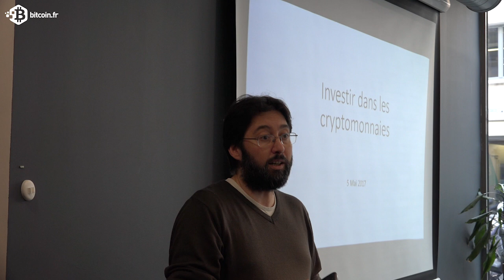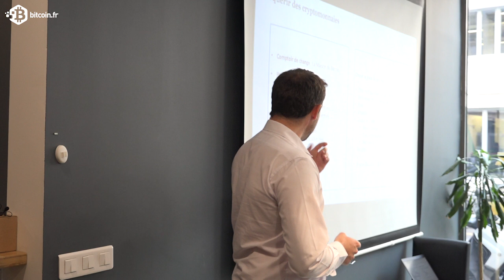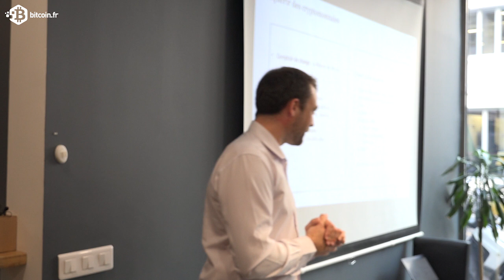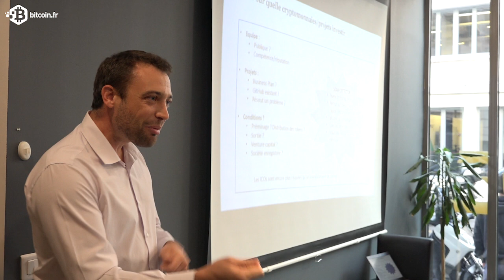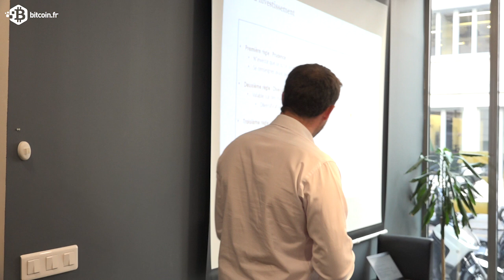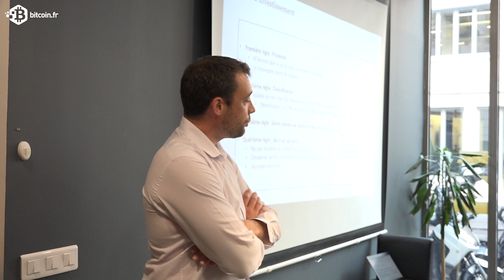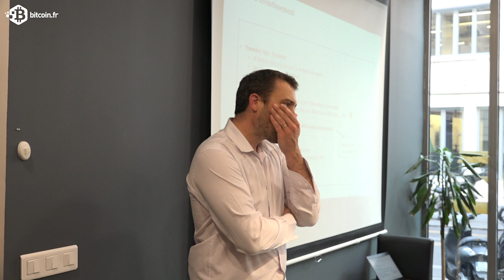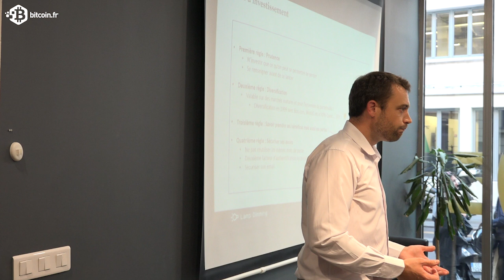Investir en Cryptomonnaies | Pierre Porthaux